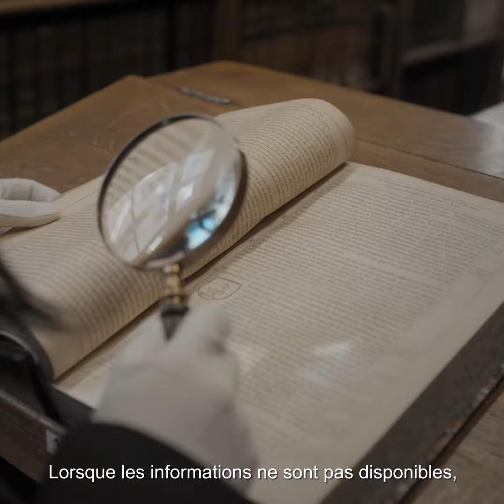Les Unexpectedjobs de BNP Paribas – Mai Tran, Enquêtrice de la data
« Je suis Enquêtrice de la data chez BNP Paribas » – Mai Tran, Responsable des opérations
Découvrez tous nos métiers sur unexpectedjobs.bnpparibas